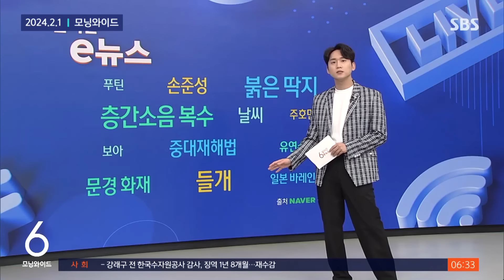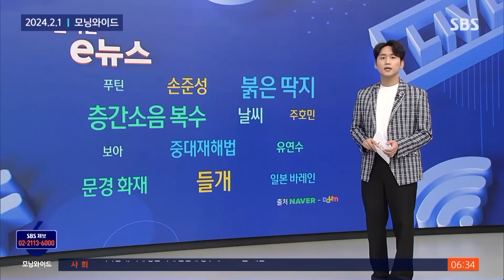도로 위 충격적인 장면까지…사후 대책보단 근본 대책 필요 / SBS / 모아보는 뉴스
00:00 도로 한가운데에서 고라니 사냥…공포의 들개 된 유기견
01:36 서울대서 들개 2마리 학생 습격…시내 곳곳 잇단 목격담
02:46 "얼굴 물려 50바늘"…'사살 불가' 들개 포획틀까지 등장